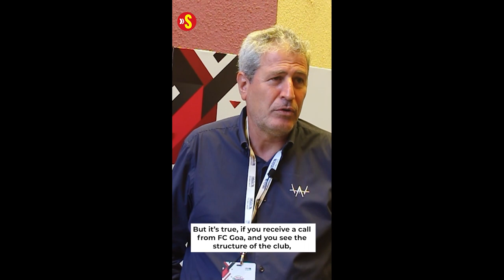Manolo Marquez on Hyderabad FC's financial trouble, unpaid salaries - former ISL champion in trouble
Four years ago, Hyderabad FC had set its course with Albert Roca as its head coach before the Spaniard got a call from FC Barcelona. The club then turned to another Spanish native, Manolo Marquez, who came in and changed the club’s fortunes. In just his second season, he led the  Nizams to the Indian Super League (ISL) title and into another playoff the following year, amid turmoil at the club.

The Catalan has since taken over the reins at FC Goa and is leading the charge for the club’s return to the top of Indian football once again.  Sportstar caught up with Marquez on the sidelines of the  Sportstar Goa Conclave to talk about his time in Hyderabad, the future of Indian football, and more.